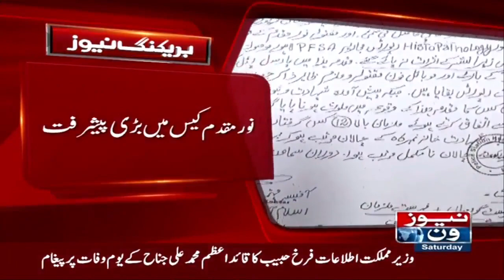Major progress in Noor Muqadam case